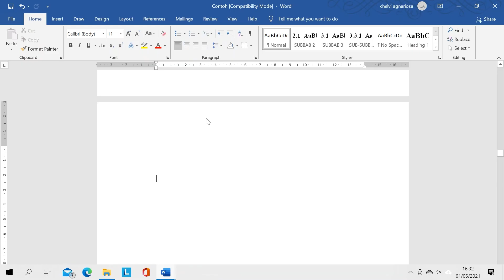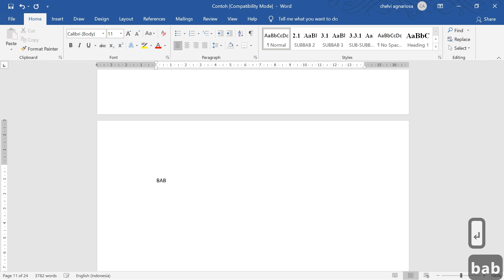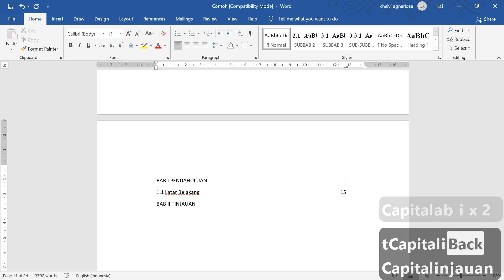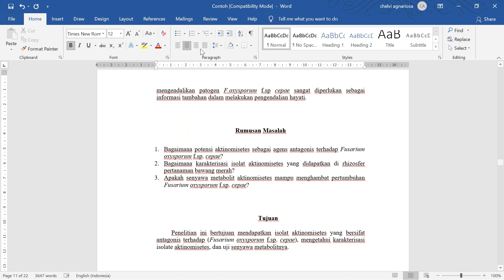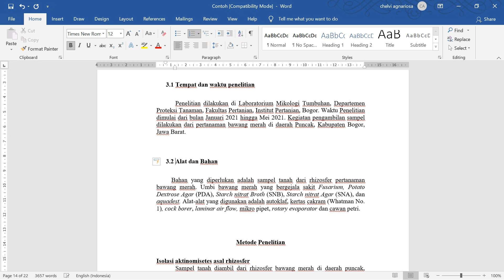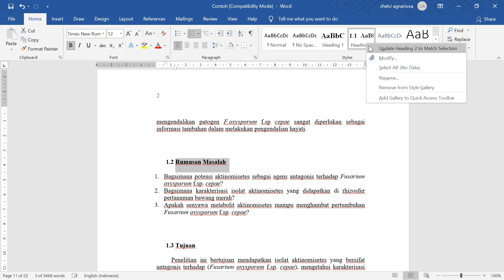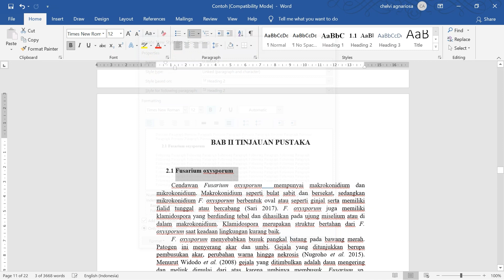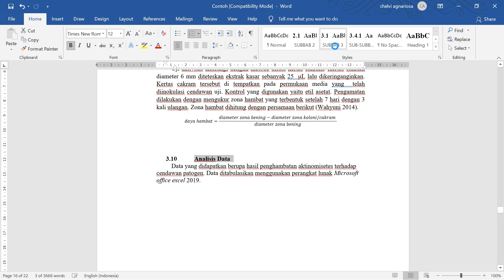3 Cara Membuat Daftar Isi secara Otomatis di Microsoft Word | Word 2019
3 Cara Membuat Daftar Isi secara Otomatis di Microsoft Word  | Word 2019
(Terdapat Subtitle Indonesia dan English)

-IN-
Hai trivi 👋
Video kali ini kami menunjukkan  3 cara membuat daftar isi di Microsoft Word
yaitu
0:00 Intro
0:13 menggunakan table
01:35 menggunakan decimal tab
03:32 menggunakan table of contents

VIDEO LAINNYA:
1. Cara Mengatur Audio dan Menggunakan Audio Gain Menambahkan audio transition di Adobe Premiere Pro CC

🎵 Music
1. Music by Ryan Little - Sweet Relief
2. Music by Ryan Little - Diamond in the Rough
3. Music by Ryan Little - Bloom

Terima kasih 💜